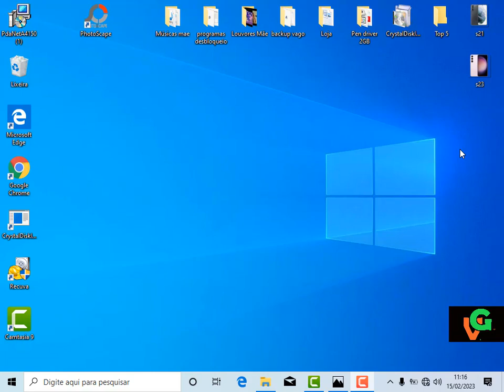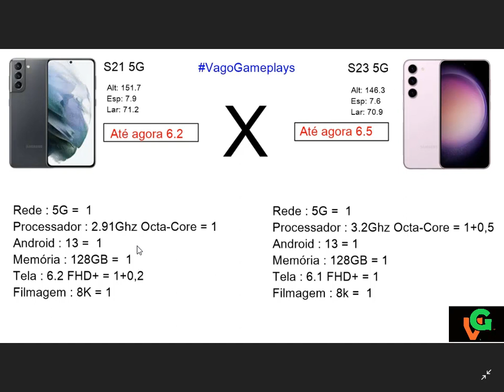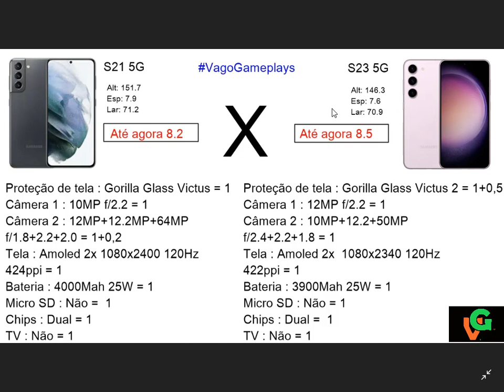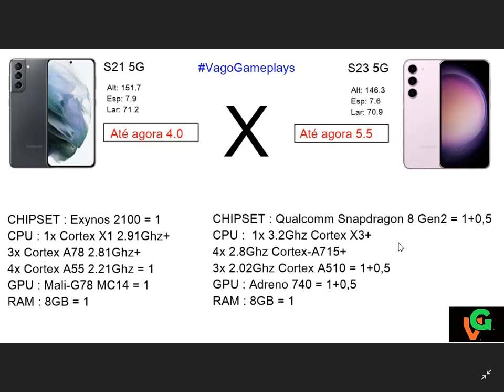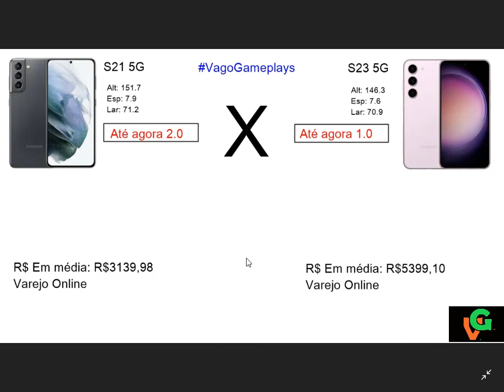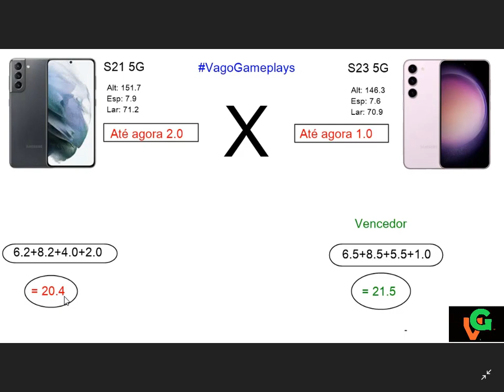S21 5G vs S23 5G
No vídeo de hoje temos um comparativo entre dois Smartphones Top de linha sendo o Galaxy S23 5G da Samsung contra o Galaxy S22 5G também da sul coreana, E ai quem será que ganha,? gostou deixar o like inscreva se é ative o sino